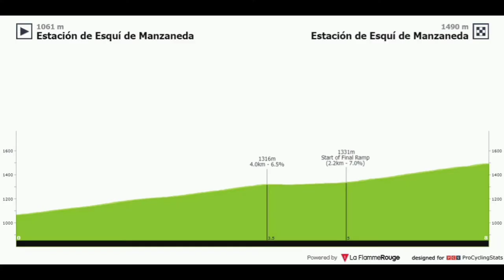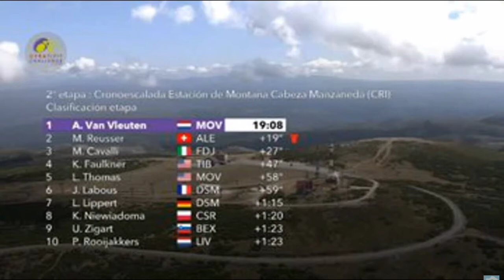Annemiek van Vleuten Wins | 2021 Ceratizit Challenge | Stage 2 ITT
Cycling / Baby related products.

MTB cycling related products.

Cycling related clothing.

Annemiek van Vleuten from the Netherlands and team (Movistar) wins the second stage and her sixth win of the year.

van Vleuten was quoted saying "It's nice to win a stage, nice to win the time trial on my Tokyo time trial bike of Canyon, so it was nice to catch up again with my time trial bike after a really nice moments in Tokyo with this bike. I chose the time trial bike because it was faster for me because also I train a lot of the time trial bike. I'm not so sure it was a little bit the same road bike or time trial bike, so  I was happy I was riding it. And happy to win. I hope also that we can put up a good show for the people that are watching it that it will be a super exciting race tomorrow because it has the ingredients tomorrow to make it really hard for Marlen to take the win."

Marlen Reusser (Ale' BTC Ljubljana) and Marta Cavalli (FDJ Nouvelle-Aquitaine Futuroscope)  finished second and third.
General Classification
1. Marlen Reusser (Swi) Ale' BTC Ljubljana 3:27:03
2 Pauliena Rooijakkers (Ned) Liv Racing 0:01:36
3 Annemiek van Vleuten (Ned) Movistar Team Women 0:01:39
4 Coryn Rivera (USA) Team DSM 0:01:45
5 Elise Chabbey (Swi) Canyon-SRAM Racing 0:01:48
6 Marta Cavalli (Ita) FDJ Nouvelle-Aquitaine Futuroscope 0:02:06
7 Kristen Faulkner (USA) Team Tibco-Silicon Valley Bank 0:02:26
8 Leah Thomas (USA) Movistar Team Women 0:02:37
9 Juliette Labous (Fra) Team DSM 0:02:38
10 Liane Lippert (Ger) Team DSM 0:02:54
Abandoned
Photos / Images:TV

VRT
Cor Vos
L'Équipe TV
La Chaîne L'Équipe
ASO
Getty Images
Getty Images Sport
Getty Sport
Procyclingstats.com
Cyclingnews.com
Bettini Photos
Bettini Image
Eurosport.com
PhotoNews
ESPN
SuperSport Variety 1

Music
1.
2. Splice app (GoPro)
Upcoming events.